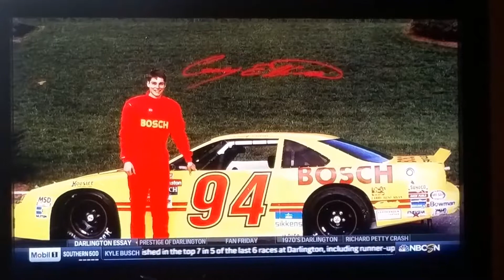Nascar celebrating 7 decades of racing